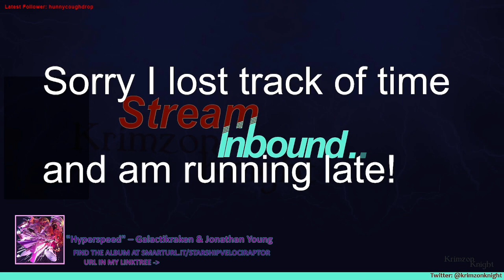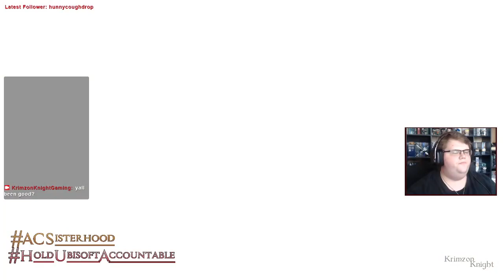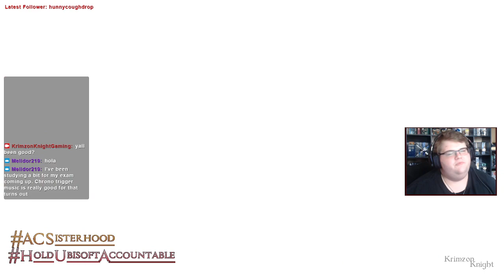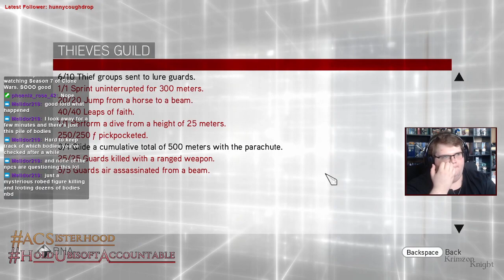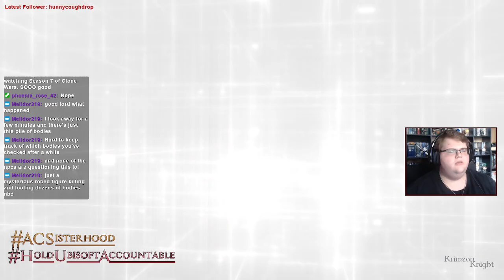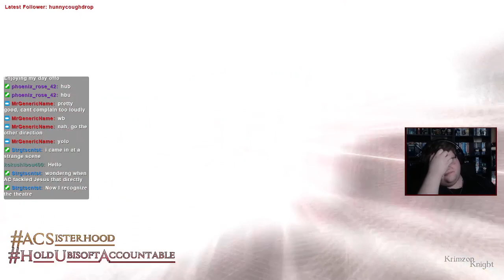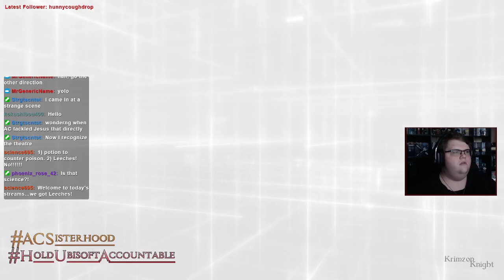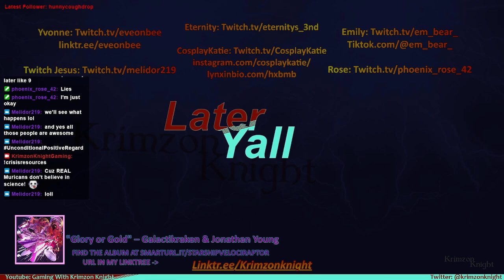Krimzon plays Assassin's Creed Brotherhood: Episode 12 – La Volpe e l’Assassino